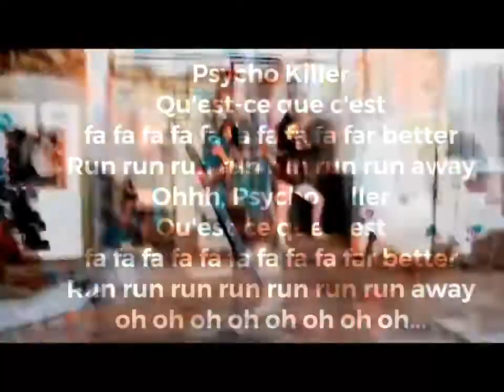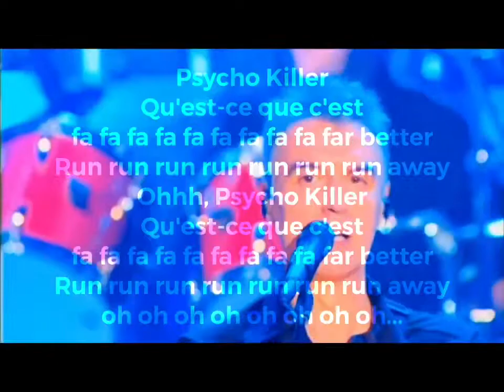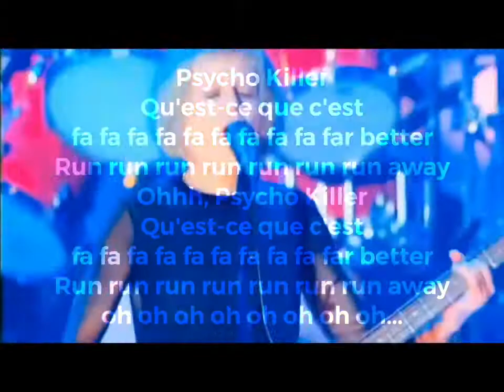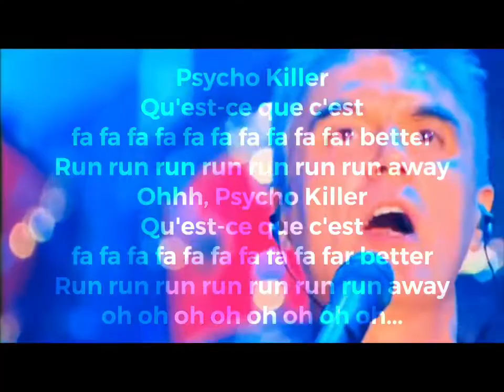PSYCHO KILLER - talking heads splice with lyrics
my dogs name .Kirra Saiko. so when in times of Karaoke , i’ll dedicate this song to her.
when looking up the meaning of lead singer, David Byrne’s intention for writing the song, i found several explanations . The movie Psycho as inspiration is one, another is just a silly/fun song that was ‘eerily released ‘ at the same time as the Son of Sam serial murders. another explanation being Byrnes struggles with ADD and anxiety this is why. oh i forgot